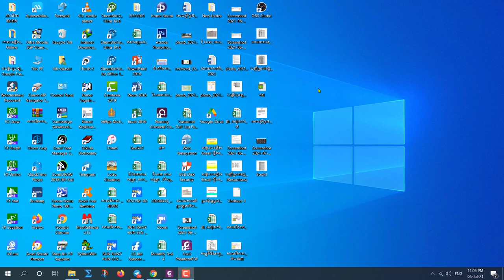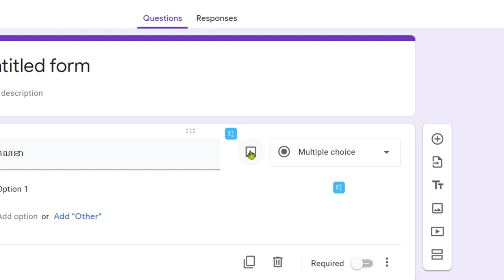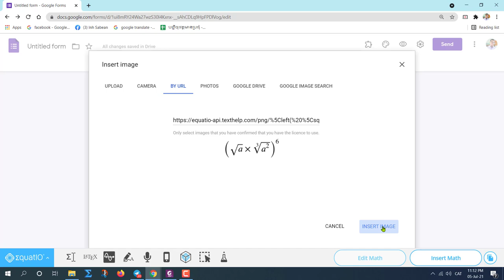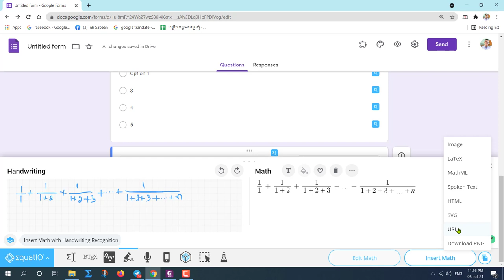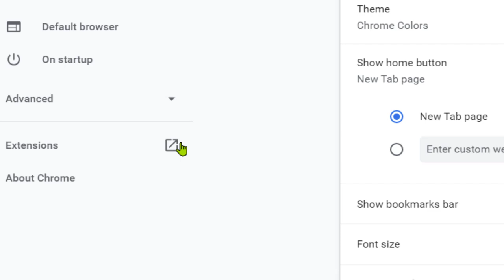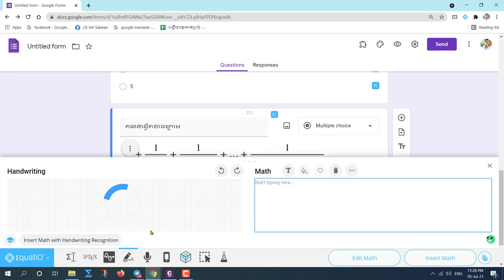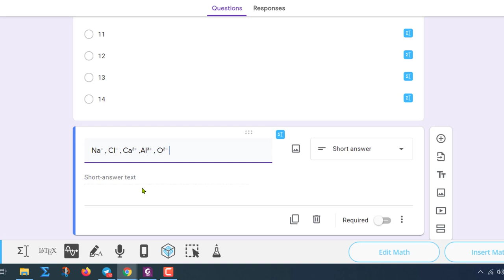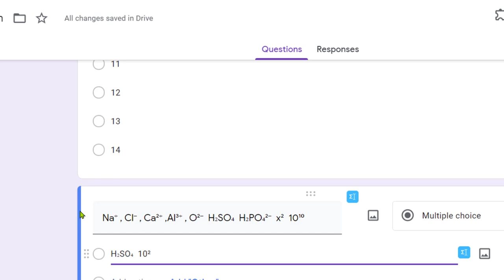សរសេរគណិតវិទ្យា និងគីមីវិទ្យានៅក្នុង google form (Write math and chemistry in google form)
+ ខាងក្រោមជាលីងសម្រាប់សរសេ រសន្ទស្សន៍ ស្វ័យគុណ អ៊ីយ៉ុង និងផ្សេងៗទៀត សម្រាប់មុខវិជ្ជាគីមីវិទ្យា